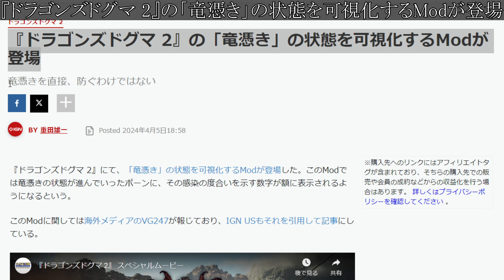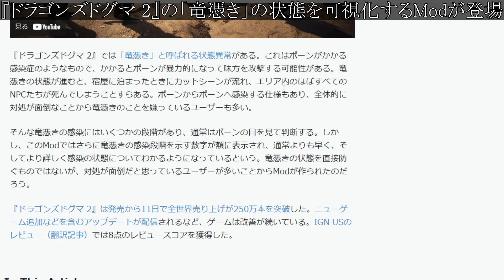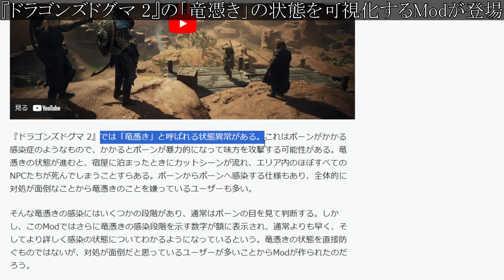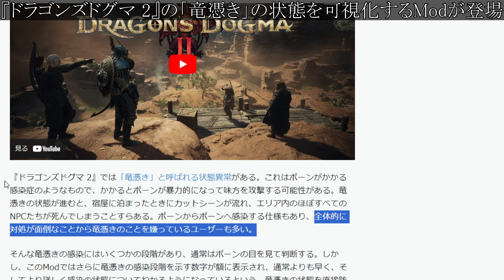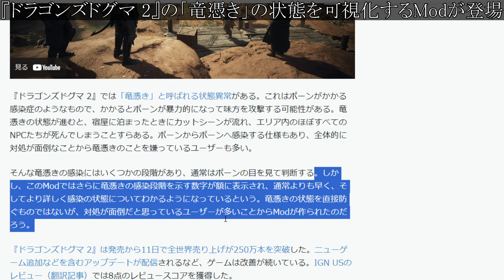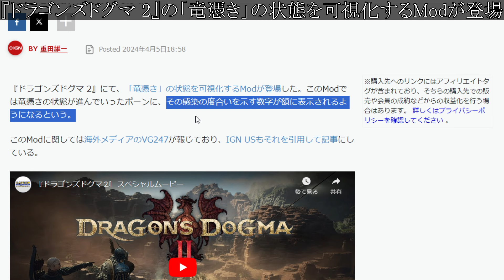【ドラゴンズドグマ2】この方法で竜憑きの状況が可視化できるように、、！流石にこれは神過ぎる！【ドグマ2/最新作/攻略/実況/評価/感想/映像/海外/最新情報/トレーラー/PV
5/steam/プレステ5/発売日/ベネディクタ・ハーマン・シドルファス・テラモーン/Find the Flame/アルティマニア/トルガル/ジル・ワーリック/ジョシュア・ロズフィールド/ファミ通.com/クライヴ・ロズフィールド/ロザリア公国/召喚獣シヴァ/トレーラー/PV風の召喚獣ガルーダ/雷の召喚獣ラムウ/氷の召喚獣シヴァ/火の召喚獣フェニックス/アビリティポイント/ストーリーフォーカス"モード/リスキーモブ掲示板/隠れ家/リスキーモブ」の手配書/軍事学者ヴィヴィアン/ハルポクラテス/ヴァリスゼアの世界/「アレテ・ストーン」/ヴァリスゼア/クリスタル/鍛冶屋/最強武器/最強装備/防具/属性/ヴァリスゼア各国/回復/マザークリスタル/